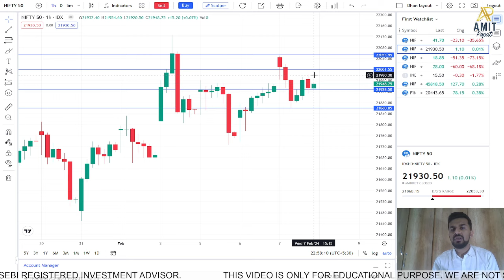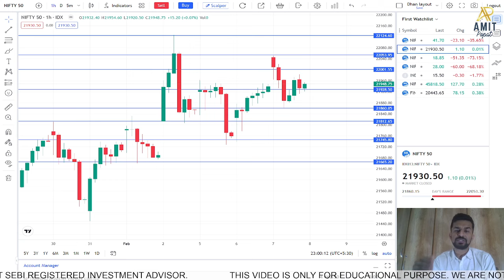NIFTY EXPIRY PLAN TO MAKE PROFIT